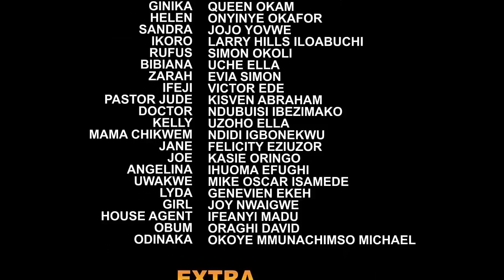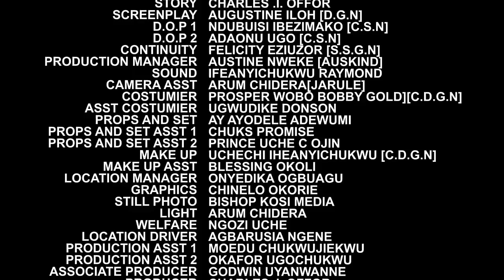If Only The Village Girl Knew The Prince Would Fall In Love With Her She Wouldn't Believe It - New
MOVIE TITTLE::: If Only The Village Girl Knew The Prince Would Fall In Love With Her She Wouldn't Believe It
STARRING::: Onny Micheal , Mike Godson & Rachael Okoknwo
COMPANY'S NAME::: Trust In God Production
YEAR::2022